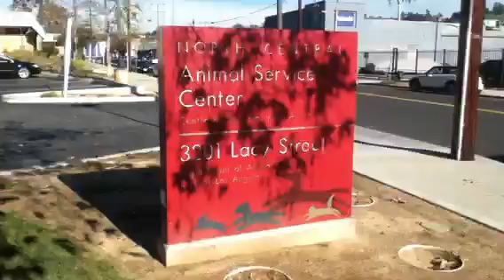Mia A1267562-RESCUED!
MIA - ID#A1267562
My name is Mia and I am a spayed female, white and black Pit Bull Terrier.
I have been at the shelter since Nov 26, 2011.